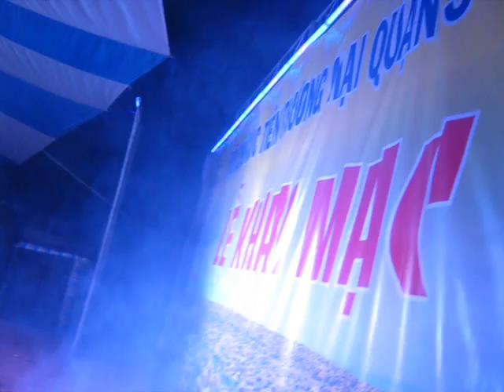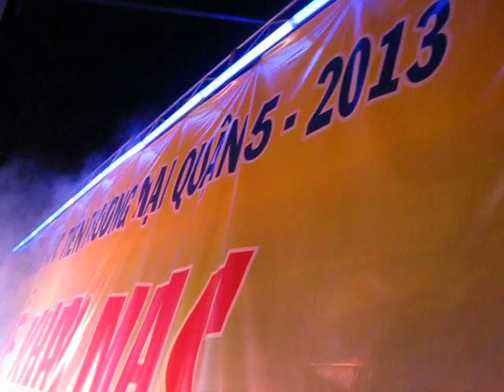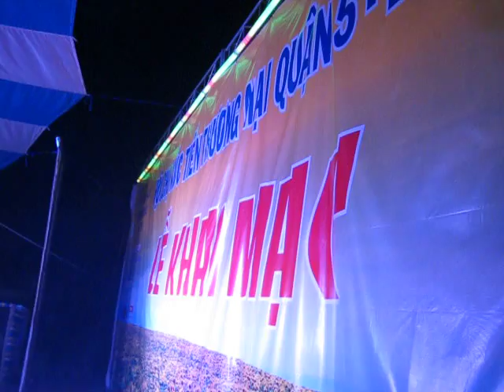Lý Bảo Điền Tại SK ca nhạc CV Đại Thế Giới-Quận 5-TPHCM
Show diễn đầu tiên tại Tp HCM của LÝ BẢO ĐIỀN